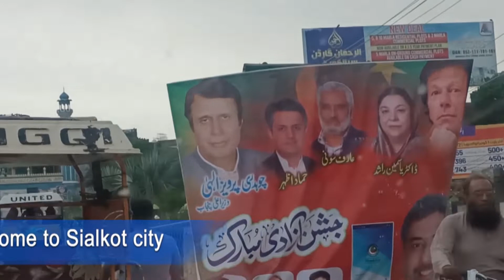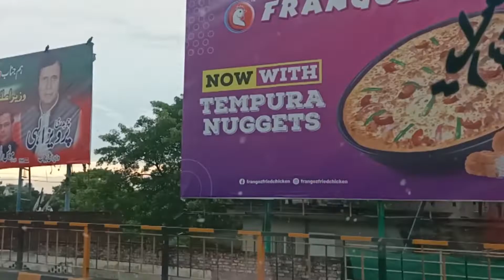Travel from Doburji to Sialkot Railway station | Sialkot Traveling Guide | Pak Zameen